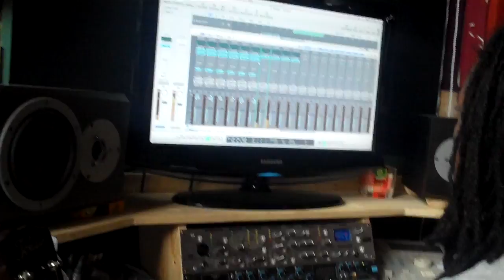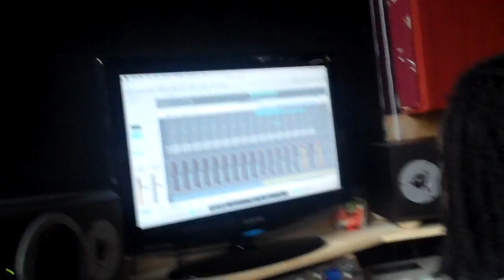Shivz Dotz Blog: Studio Session With Pantha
Shivz In A Studio Session Working On An ALBUM Song With BMG Producer Panther Look Out For This 1 !!!